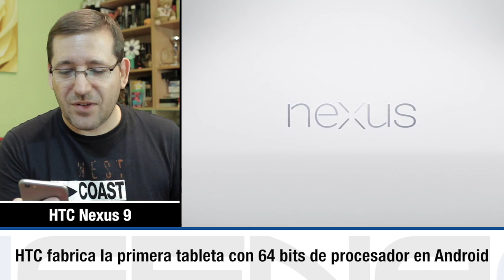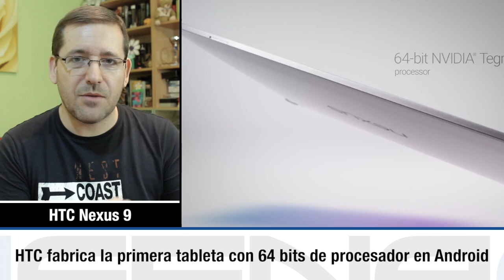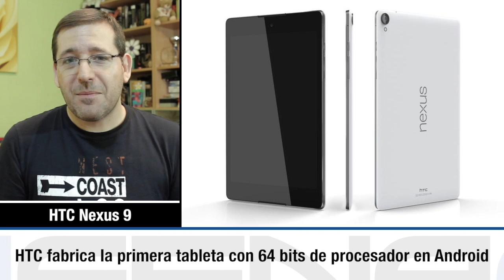Nexus 6, Nexus 9, Nexus Player y Lollipop ¡Así sí Google!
Como se esperaba, el 15 de Octubre Google ha presentado sus nuevos Nexus. Smartphone, Tablet y TV. Me parece que Google esta vez sí que ha hecho muy bien las cosas y ha forjado el camino a seguir para el resto de fabricantes del droide verde. Eso sí, Google ha hecho sus presentaciones un día antes de la Keynote de Apple, eso sí que es un buen marketing ;D. ¡Dale Play!